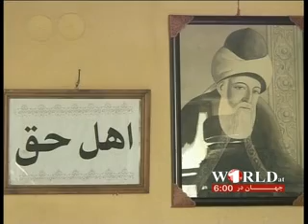1TV FARSI NEWS WORLD AT 6, 13 APRIL 2013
خبرهای فارسی ساعت 6:00 شام؛ تلویزیون 1 - چهارشنبه ۲۴ حمل ۱۳۹۲